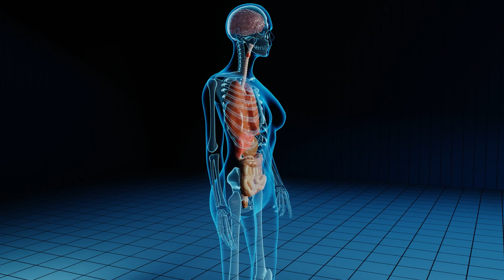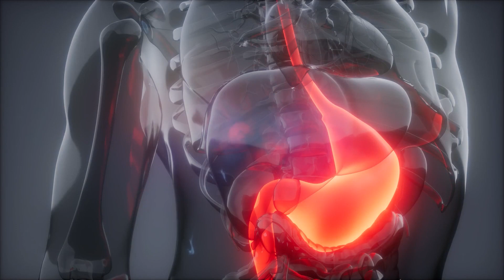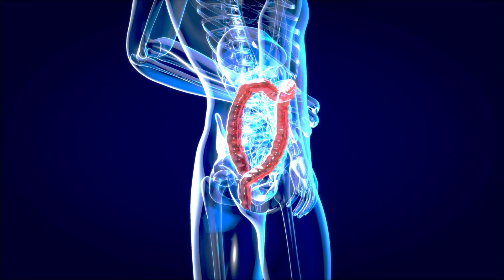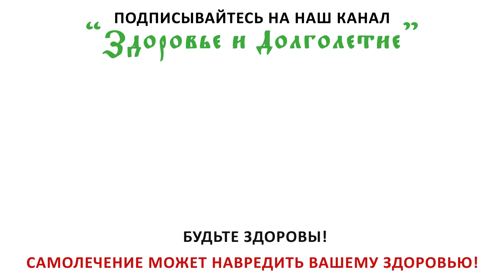Когда обычный чай может угробить человека? Польза и вред чая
В этом видео вы узнаете, чем отличается черный чай от зеленого?
Когда, казалось бы, обычный чай может оказать вредное воздействие?
А также как правильно заваривать и употреблять это напиток, чтобы он принес только пользу!
Чай, это прекрасный напиток, его делают, используя листья чайных кустов, которые подвергаются специальной обработке, проходят ферментацию.

➤➤➤ВНИМАНИЕ!